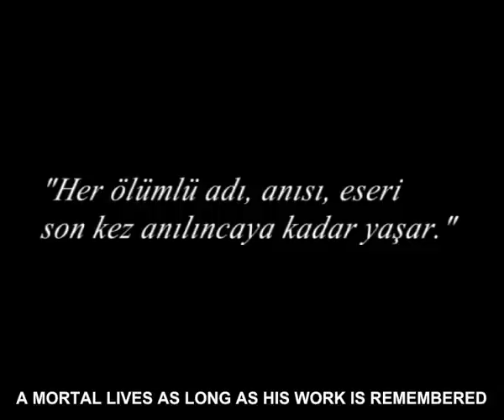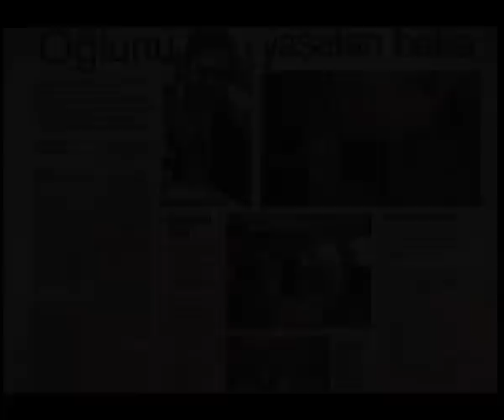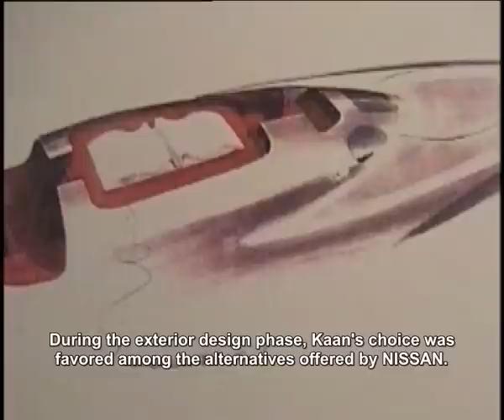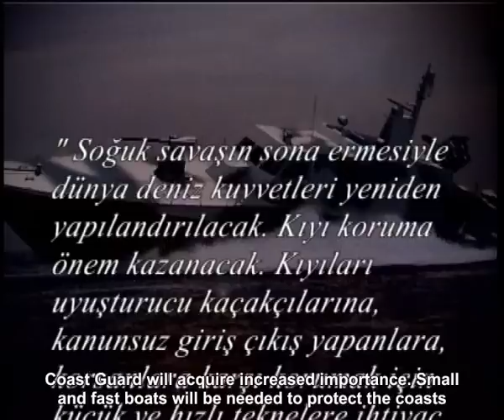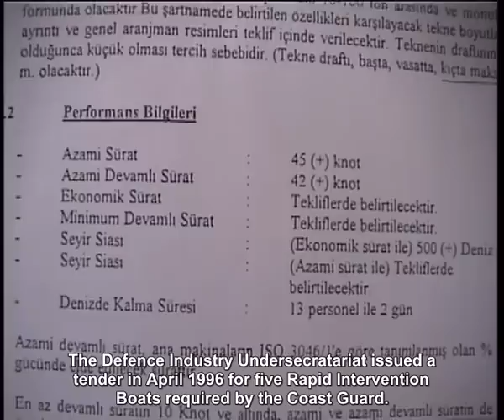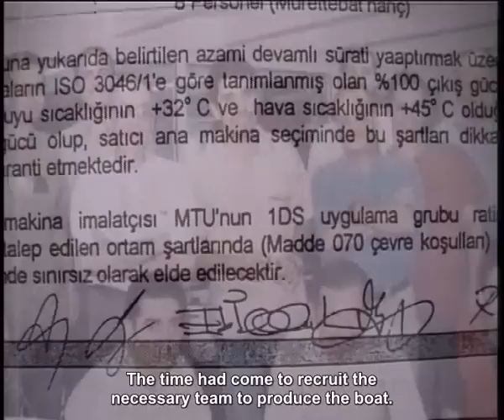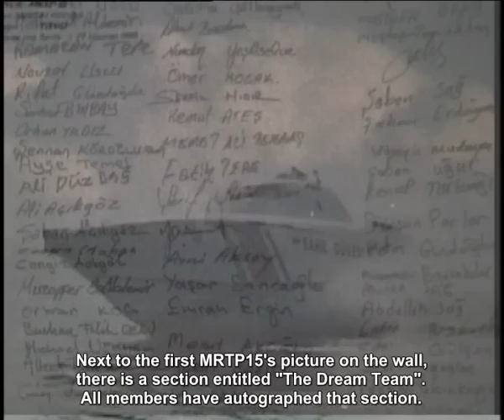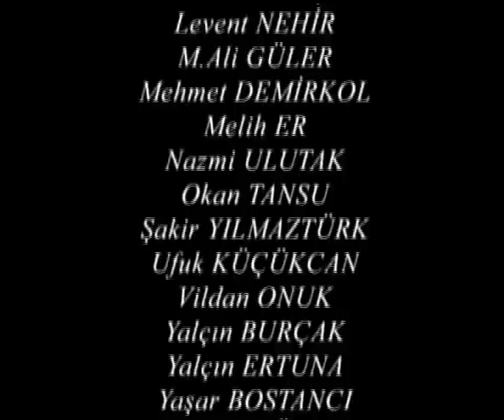BABALAR VE OĞULLAR (Fathers and Sons) Yapım ve Yönetim: Görkem Kiriş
Kaan Onuk ve Kaan sınıfı ONUK MRTP Hücumbotlar..